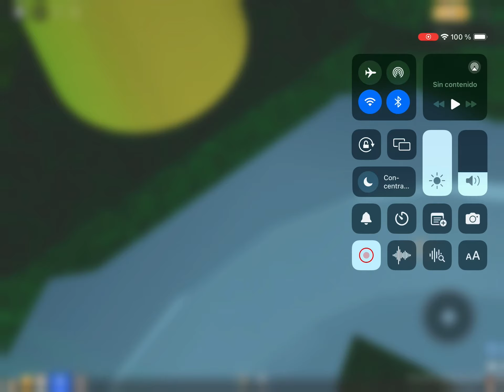It’s A Small World Full Ride F3X Roblox